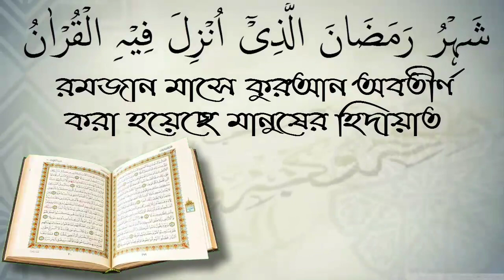উচ্চস্বরে জোরে আমিন বলার দলিল কি? শায়খ শাকিব আল বুখারী